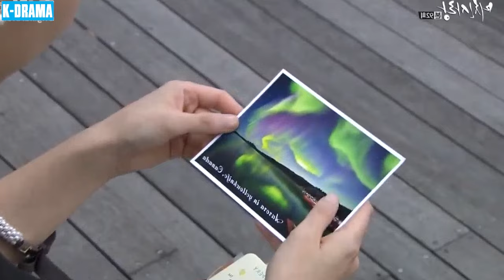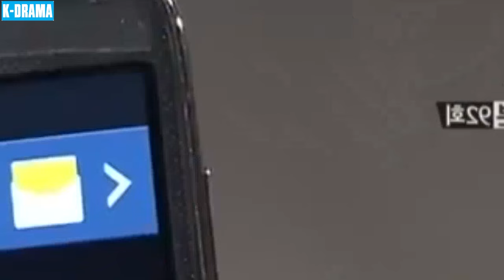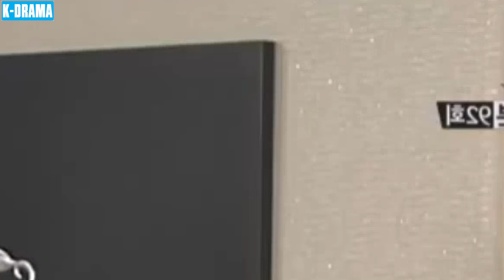MẢNH GHÉP CUỘC ĐỜI - Tập 92 [Lồng Tiếng] | Phim Tâm Lý Tình Cảm Hàn Quốc Hay Và Hấp Dẫn Nhất 2024